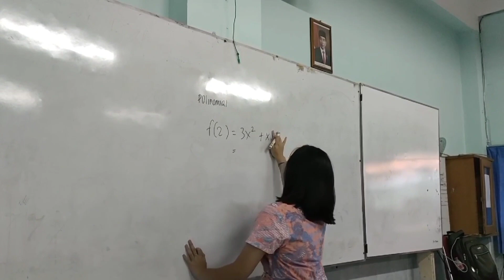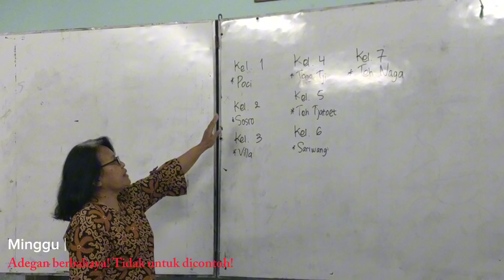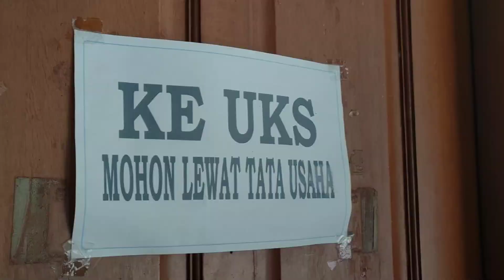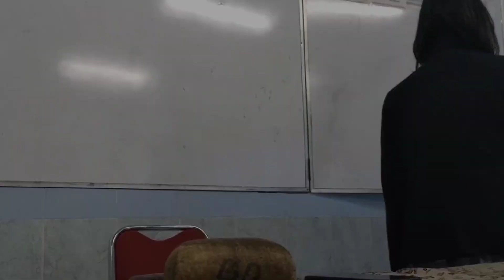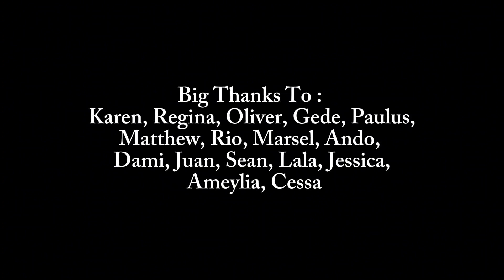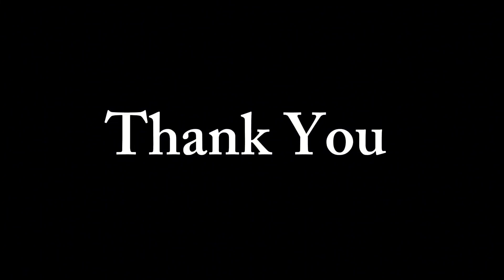FILM PENDEK - DI BALIK TIRAI KEADILAN (KELOMPOK 5/XI 2)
Hallo guys 🙌🏻
Kami dari kelompok 5 kelas XI-2 Mempersembahkan film pendek yang kami buat
 Film pendek ini menceritakan kisah Canva seorang anak yang pintar, dan banyak yang iri dengan Canva hingga Ia di bully oleh teman-temannya terutama Yeremia di Sekolah, sampai prestasinya menurun. Bagaimana kelanjutan dari kisah Canva dengan Yeremia?
Felicia Amalia Chandra XI-2/08 Jeremy Efraim Bays Tentoea XI-2/11
Kendrow Valentino XI-2/14 Sabina Ari Santi XI-2/20